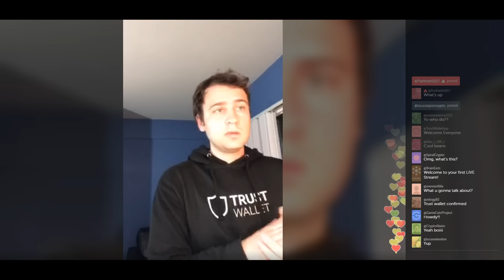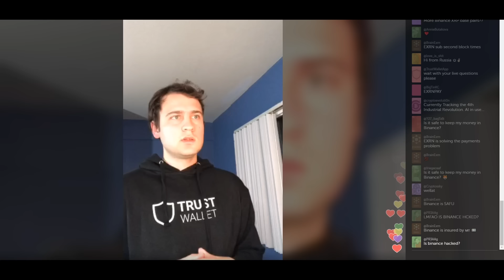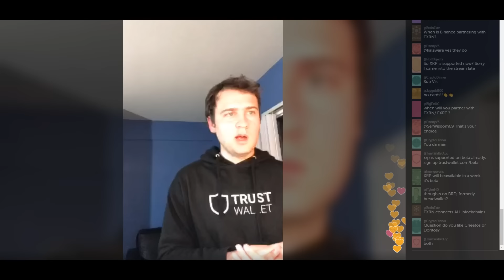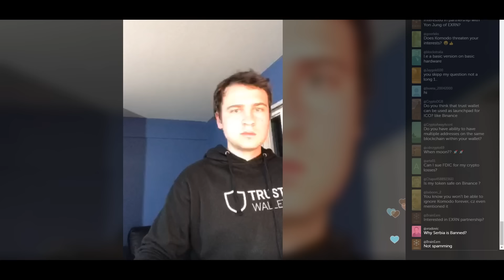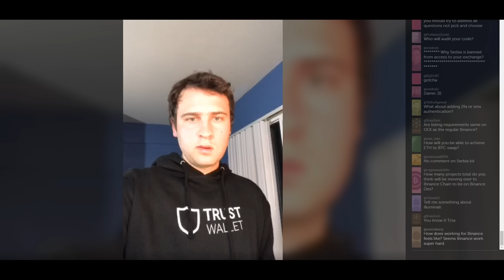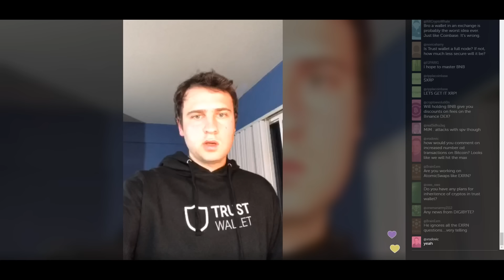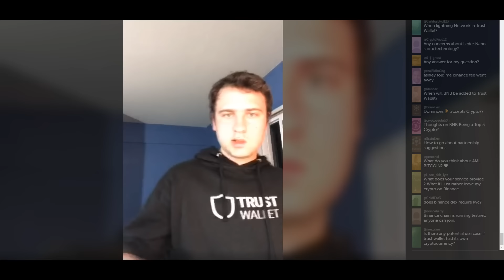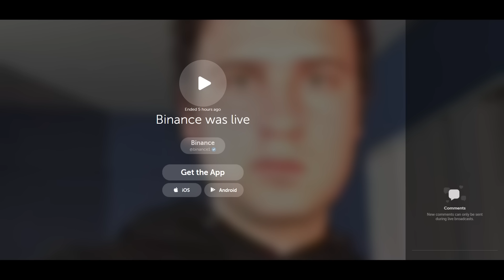Binance AMA series with Viktor Radchenko - Founder of Trust Wallet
Binance AMA series with Viktor Radchenko - Founder of Trust Wallet March 11th 2019